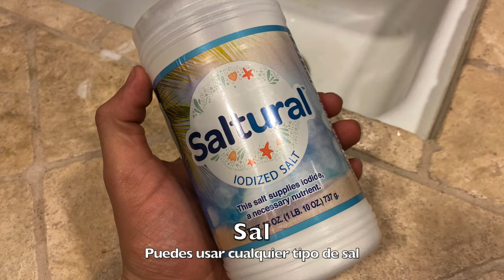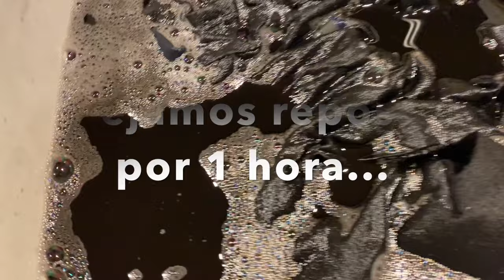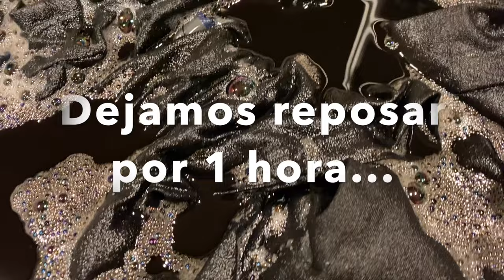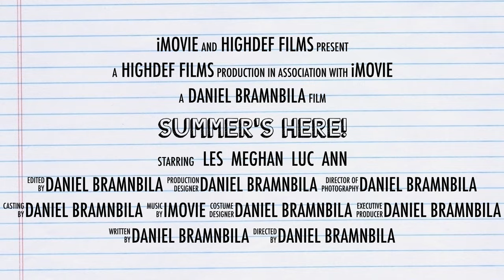Como cambiar tu ropa de color usando "Rit"